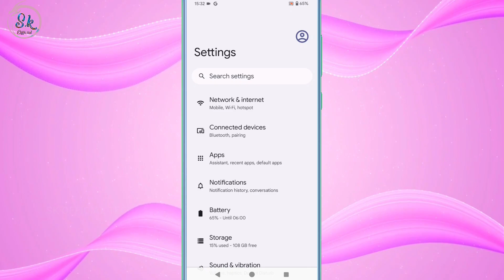Google Pixel Railway Time Kaise Band Kare 24 Hours To 12 Hours Time Setting 24 Ghante Ka Time Kese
HII FRIENDS WELLCOME BACK TO MY CHANNEL SK OFFICIAL TECH AAJ KE IS VIDEO ME MENE AAPKO BATAYA GOOGLE PIXEL KE MOBILE ME RAILWAY TIME KO KAISE BAND KARTE HE UMMID KARTA HU APKO YE VIDEO PASAND AAYA HOGA ESE HI TRICK TIPS KI UPDATE PANE KE LIYE SUBSCRIBE JARUR KARE SK OFFICIAL TECH
THANKS.

डाटा जल्दी खत्म हो जाता है तो बस ये सेटिंग कर दो

Keyboard में टाइपिंग करते समय लिखा हुआ अपने आप बदल जाता हे ऐसे ठीक करे

Keyboard का माइक गायब हो गया है तो वापिस ऐसे लाए